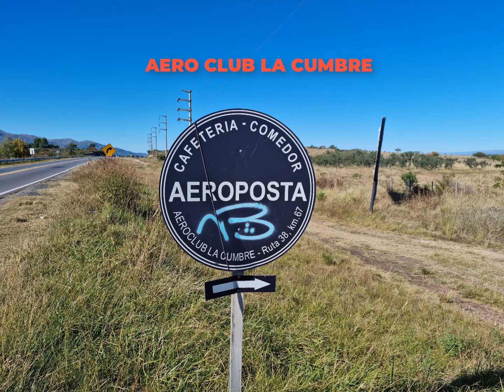AERO CLUB Y CUCHI CORRAL LA CUMBRE